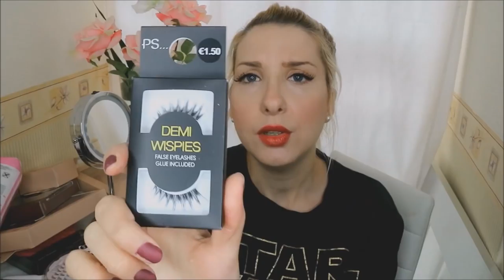Super Haul PRIMARK / dupes Primark / Clones - V DE VERO STYLE 🌸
✅Puedes colaborar para mejorar el canal! Muchas gracias!
(Mejorar el sonido) (mejorar la calidad de la imagen)

✔️Entra en mi página web todo lo último en moda

tiene muchísimas cosas super baratas!!! si tienes que hacer un regalo viene genial!

tiene todos los juguetes a muy buen precio!! ya puedes ir comprando regalitos!!!

INFO TÉCNICA

Cámara - Canon Eos M3
Focos luz blanca continua

🎸M Ú S I C A :